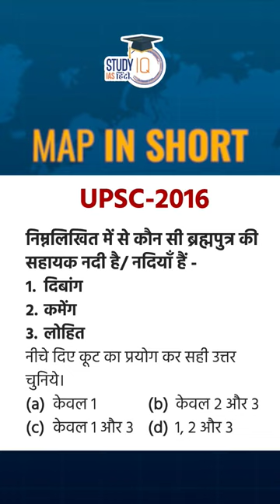Brahmaputra River । UPSC PYQ | Map In Shorts | StudyIQ IAS Hindi। Amrit Upadhyay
It origin in the Manasarovar Lake region, near Mount Kailash, on the northern side of the Himalayas in Burang County of Tibet where it is known as the Yarlung Tsangpo River.it flows along southern Tibet to break through the Himalayas in great gorges (including the Yarlung Tsangpo Grand Canyon) and into Arunachal Pradesh.It flows southwest through the Assam Valley as the Brahmaputra and south through Bangladesh as the Jamuna (not to be confused with the Yamuna of India).In the vast Ganges Delta, it merges with the Ganges, popularly known as the Padma in Bangladesh, and becomes the Meghna and ultimately empties into the Bay of Bengal .